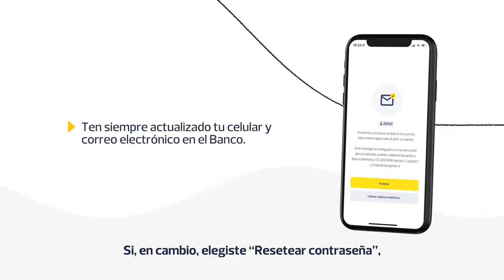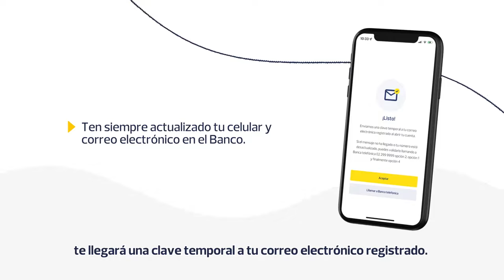PichinchaTutoriales: Recupera tu usuario y clave de Banca Móvil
Si olvidaste el usuario o la contraseña de Banca Móvil, te guiamos paso a paso para que puedas recuperarlos.